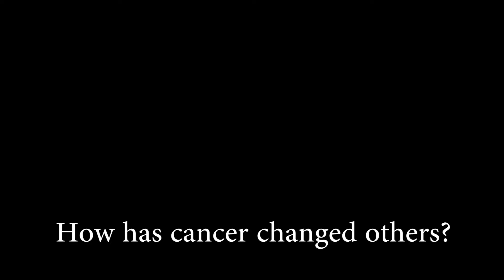Faces of Cancer - Ammon Wynn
Ammon Wynn, 54
Diagnosed with Lung Cancer in 2013.